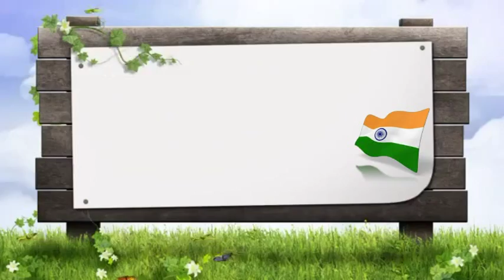KAVYA C IX A